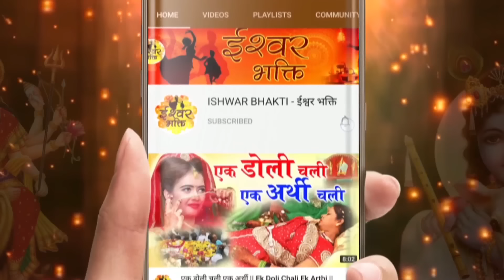2022 में तहलका मचा देगा ये भजन❤️😍- Latest Krishna Bhajan 2022 - New Krishna Bhajan 2022 - जरूर सुने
2022 में तहलका मचा देगा ये भजन❤️😍- Latest Krishna Bhajan 2022 - New Krishna Bhajan 2022 - जरूर सुने

SONG - TU HI MUJHKO ITNA BATAA BANSIWAALE
SINGER : RANJEET RAJA()
LYRICIST:  ANIL SHARMA
MUSIC DIRECTOR : RANJEET RAJA
MIX AND MASTER : RANJEET RAJA
ARRANGEMENT : RANJEET RAJA
RECORDED AT : SARASWATI STUDIO
TU HI MUJHKO ITNA BATAA BANSIWAALE,Tu Hi Mujhko Itna Bata Bansiwale krishna bhajan,Tu Hi Mujhko Itna Bata Bansiwale Ranjeet Raja,Tu Hi Mujhko Itna Bata Bansiwale Ishwar Bhakti, तू ही मुझको इतना बता बंसीवाले,कृष्ण भजन,Ishwar Bhakti Krishna Bhajan 2022, Kanha Bhajan 2022, Shyam Bhajan 2022, Krishna Bhajan Song 2022, Krishna Bhakti Bhajan 2022, Superhit Krishna Bhajan 2022, O Kanha Abto Murli Ki,Sham Savere dekhu Tujhko Kitna Sunder Roop Hai, Sanwali Surat Pe Mohan , Dil Deewana Ho Gaya, Superhit Krsihan bhajans, Krishna Aarti, Krishna Ji Ke Gaane, banke Bihari, Murlidhar, Gopal Krishna, Hare, Hari, Shree, Shri, Krishna, Krishna, Peacefull krishna bhajan 2022, Krishna Bhakti Bhajan 2022, Krishna Bhakti SOngs 2022, Latest Krishna Bhajan 2022, Most Popular Krishna Bhajan 2022, , Morning Krishna Bhajan 2022, Krishna Ke deewane 2022,Jai Shree Krishna 2022, Jai Gopala, Radhe Shyam, Radhey Radhey Radhe Krishna Bhajan 2022, Krishna Radha Bhajan 2022, Radha Rani Bhajan 2022, Radha Rani Hit Bhajan 2022, Radha Ji Ke Bhajan 2022, Jaya Kishori Bhajan 2022, Kishori Ke Bhajan 2022, Radha Rani Sad Song 2022,बहुत दर्द भरा भजन